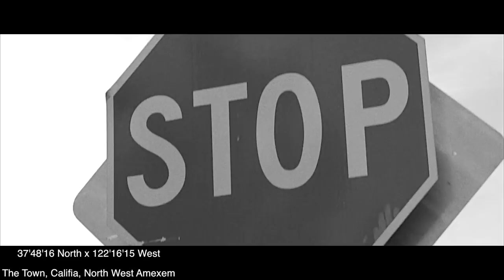Clif Soulo - Live from Planet Asia [Official Music Video]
Peace to Cozmo El for the canvas.
Peace to TK the Other Realm for the Visuals.
Peace to you for watching.

"Live from Planet Asia it is I
Soulo with a finger to the sky
on the ave of that 3005
the wizardry is cold, i promise not a lie"